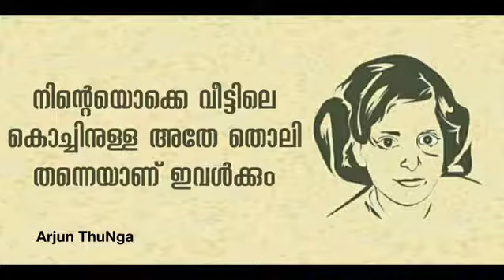ജസ്റ്റീസ് ഫോർ ആസിഫ!!!jenirose